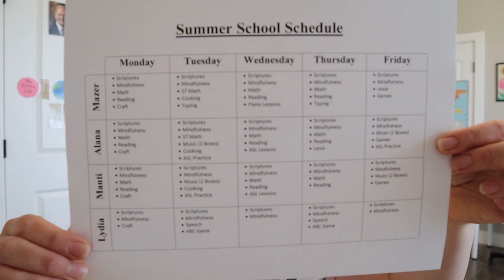Summer School - Summer Homeschool Routine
Hi friends!!! Today we are talking about our Summer Homeschool Routine. When Summer comes, I am definitely in need of a break from homeschool, but I don't want my kids to forget everything they learned over the school year...So, we found a compromise that is working well for us this Summer. Enjoy!!!